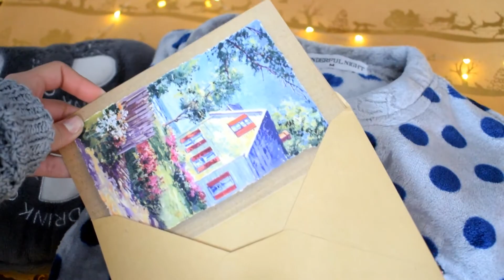Gift ideas! + DIY'S FOR CHRISTMAS&BIRTHDAY|Justanordinarygirl10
Hello everyone!
In this video i want to show you some gift ideas for Christmas and birthday gift ideas!These gift ideas are also some diy's and i hope you guys like it!